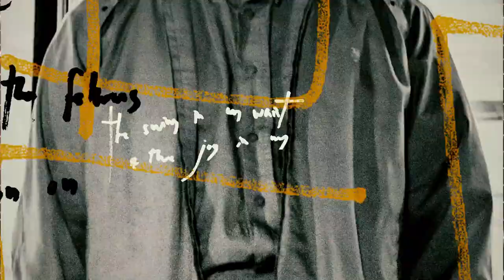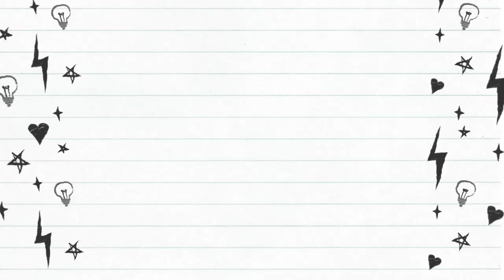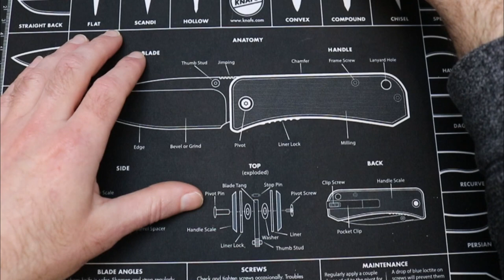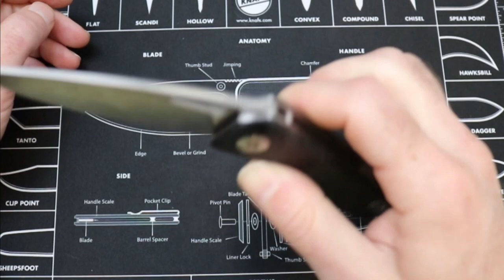Best Knife Game Ever! GAKTAK ( Give a knife, take a knife)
Watch as I select 1  knife, from a batch of 6. The only rule is I have to replace it with another. Go check out JT's Channel and follow along with all the other contestants on playing GAkTAK down below.